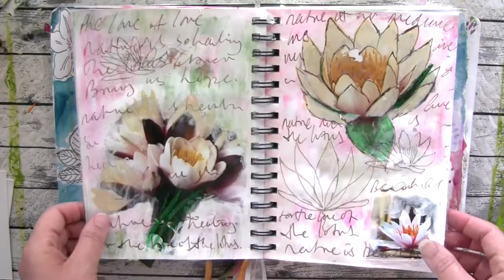A look inside my Botanical inspiration Journal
See inside one of my nature sketchbooks. Find out more about sketchbook classes and more